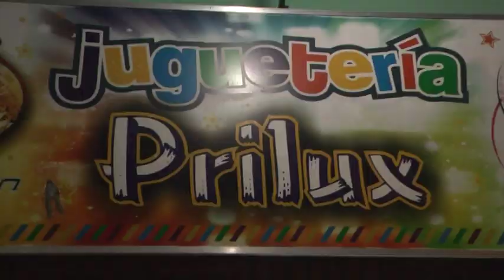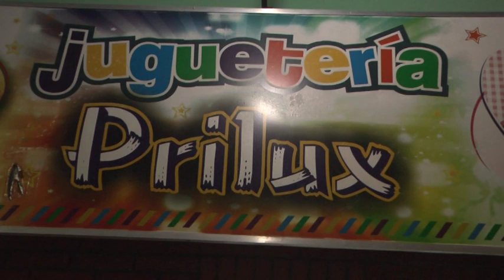MÓNICA KOGEL – PRILUX JUGUETERÍA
CÓMO SE PREPARAN PARA EL DÍA DEL NIÑO